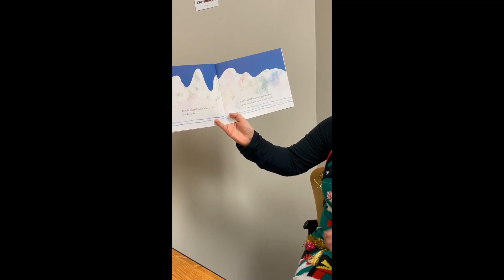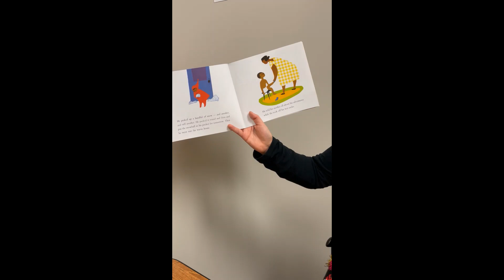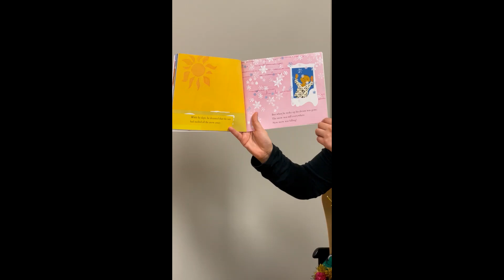The Snowy Day by Ezra Jack Keat [Children's Book Read Aloud]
❄️Join Ms. Abbey as she reads a winter classic to us❄️